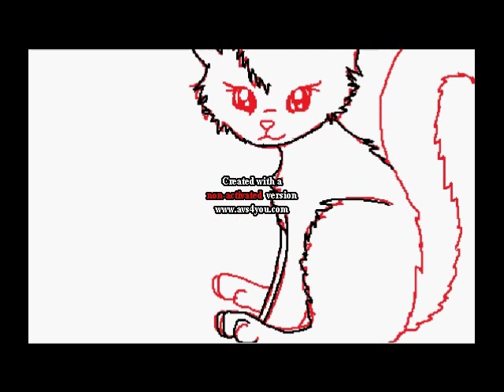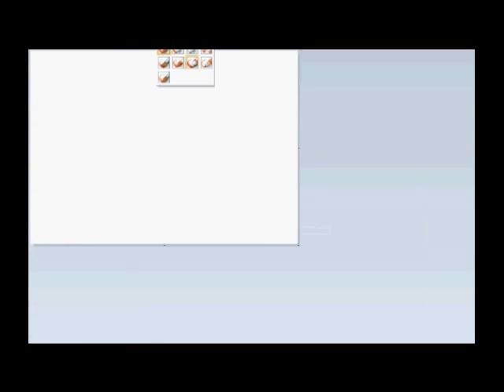Drawing my little sisters fursona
My little sister (8) also have a fursona, and I wanted to draw it while she watched me, so here it is :3 Name: Ocean. Gender: Female. Age: 8